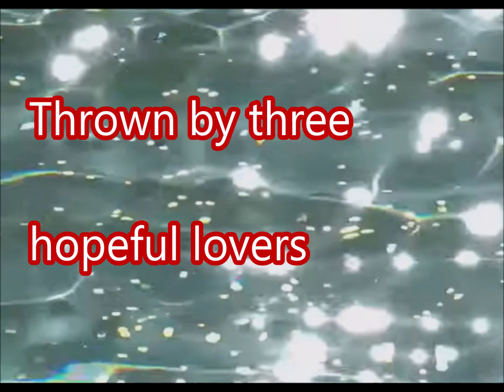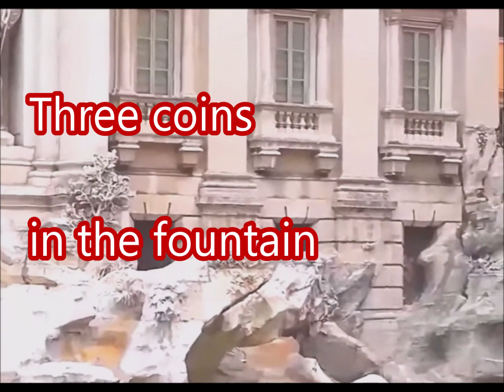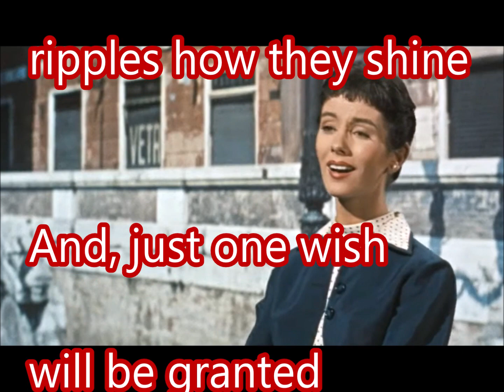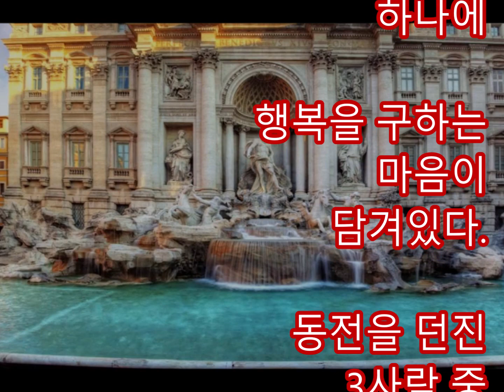Three Coins in the Fountain (싱어롱 자료 - 칸초네) (Key ; C)